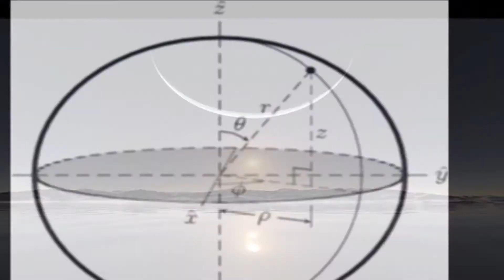God's Children in Disaster - Fr. Vazken after Oklahoma tornadoes - ACT#6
Air Date: 26 May 2013, USArmenia

Topic: Oklahoma tornado, disaster and the "Acts of God." Belonging to humanity, to a world of God's children.

This series is about Applied Christianity, that is, how to implement the teachings of the Gospel in your life today. This follows the In Step with Christ series (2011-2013) and broadcasts on USArmenia TV network. Archives for this series are maintained here at the Armodoxy channel on Youtube.